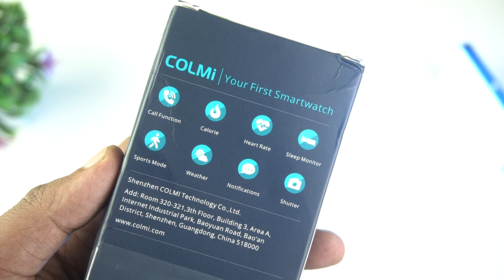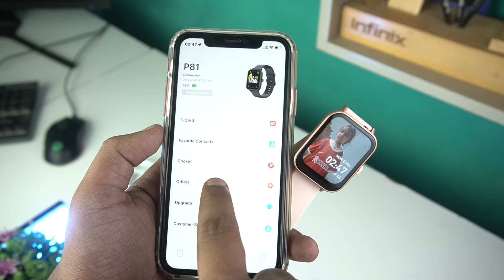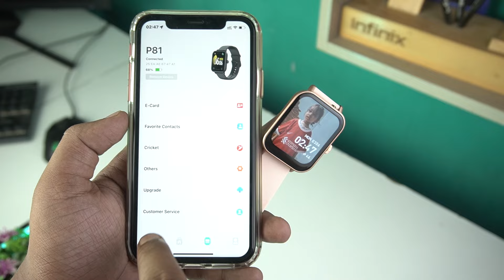Colmi P81 Smartwatch Unboxing Full Review App Setup | এত কমে কলিং ওয়াটারপ্রুফ কিভাবে? (Bangla)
In this video we discussed about colmi p81 which has Screen-to-body ratio: The smart watch COLMI P81 uses a 1.83 screen with a screen-to-body ratio of 95%, making the visual picture clearer.
 Bluetooth calls: The smart watch COLMI P81 has a built-in microphone and speaker, which can make, answer and hang up calls.
 Long-lasting battery life: The smart watch COLMI P81 uses a large-capacity battery of 300mAh, which is more convenient to wear and use. IP68 waterproof.